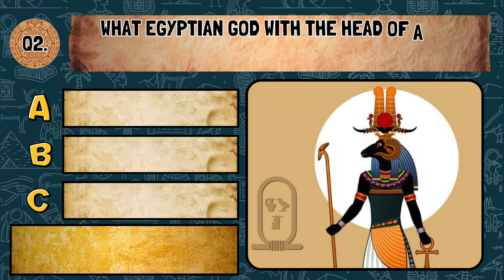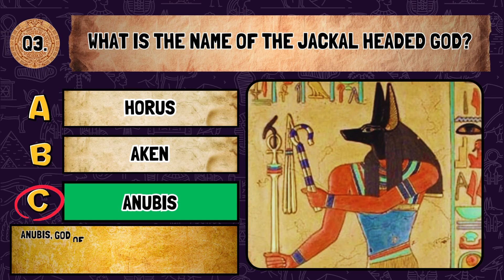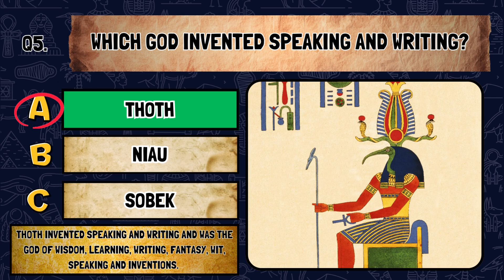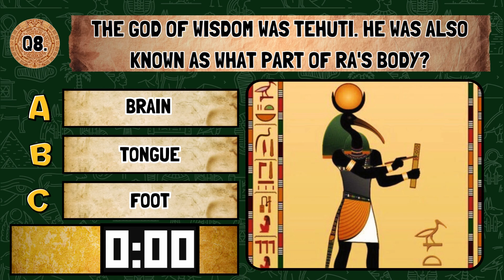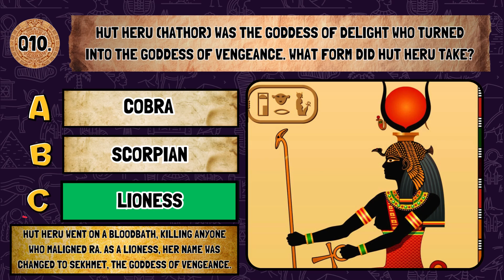💡KNOW THE GODS OF EGYPT? PART 1 quiz 🌟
🚀 Embark on a journey toward genius with our mind-engaging quiz! 🧠 Unleash your inner brilliance as you tackle a series of thought-provoking challenges designed to stimulate your intellect. Elevate your day with a dose of mental prowess – hit play now and become the quiz champion! 🏆 Let the quest for genius begin! 👇